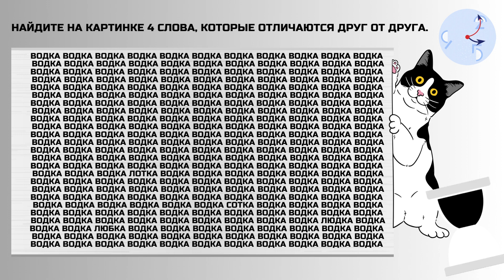💡 На картинке спрятались четыре слова и они все разные! Можешь их найти?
Привееет! У нас сегодня здорово интересная головоломка! Там на картинке спрятались четыре слова, и они все разные! Можешь их найти?
Головоломки - это не просто для веселухи, они помогают развиваться:
✔ Мышление: Они учат решать задачки и развивают ум.
✔ Способности: Помогают концентрироваться и запоминать.
✔ Учимся: Мы улучшаем язык и узнаем много нового.
✔ Логика: Научимся думать круто и умно.
✔ Отдых: Можно и отдохнуть, но с пользой для головки!
Головоломки - это не просто игра, но и классно учат! Всем удачи и веселых приключений!